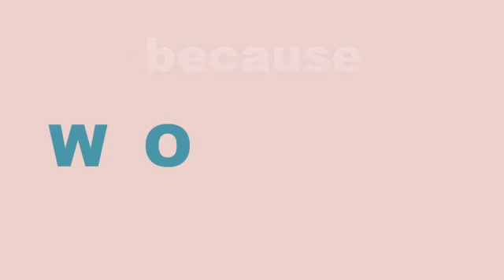Kinetic Type Spencer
Maya Angelou's Phenomenal Woman